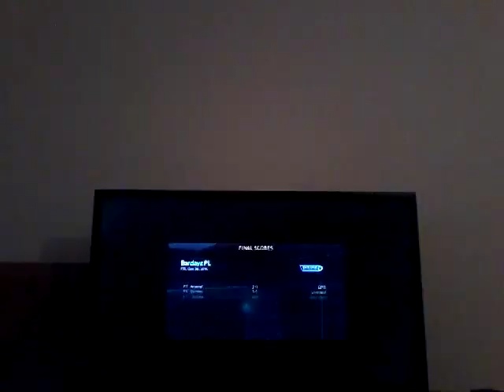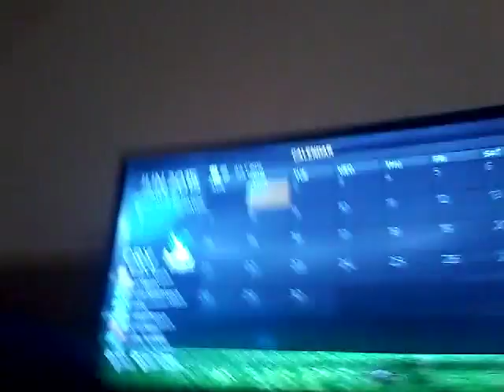1big game Crystal palace ep.7